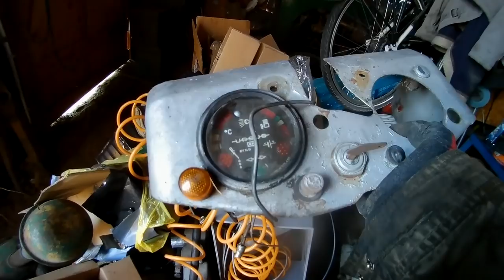Powrót do żywych Ursus c 360 chłodnica , filtr powietrza i miska olejowa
@marekrolnik4699 Uzbrajanie ciągnika i przegląd miski olejowej w Ursusie C 360 - odpalanie Ursusa C 360